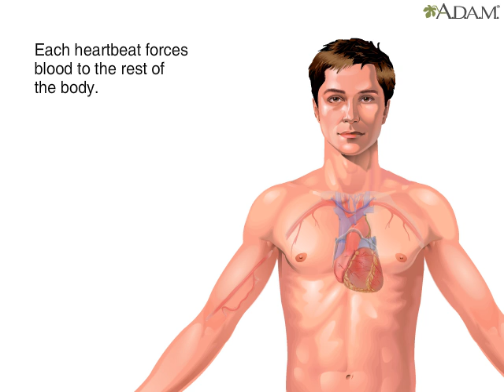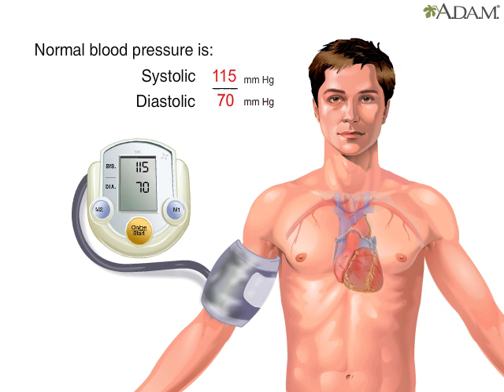Blood pressure Health Video Animation Medical Encycloped